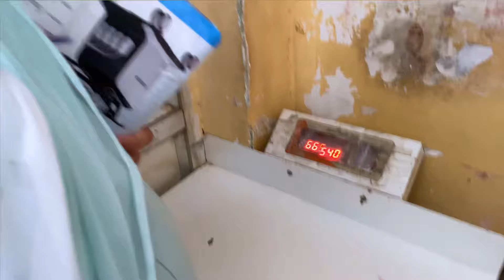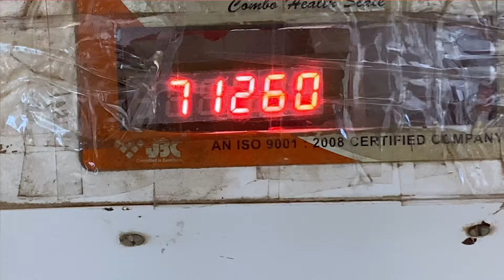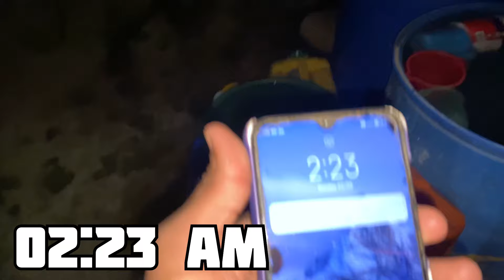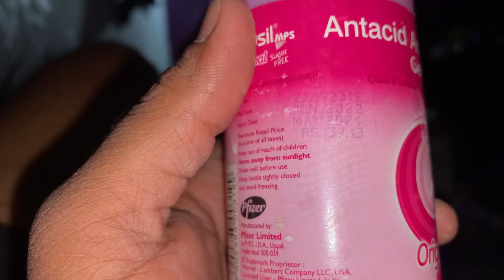Pradnya ने पीली होती Expired औषधी 🤦🏻‍♂️ बघा काय आला Hospital चा Report 🏥 | Rohit & Pradnya ❤️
1) Rohit More

2) Pradnya More